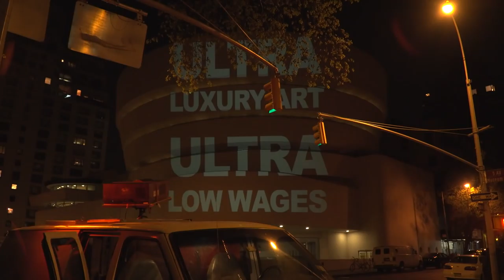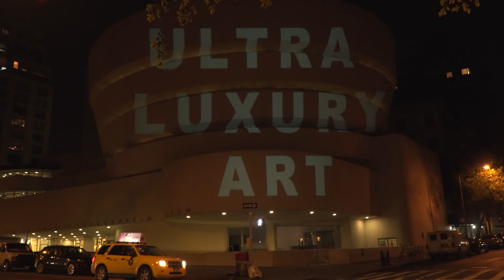Gulf Labor Action On The Guggenheim Museum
Last week the Guggenheim Museum in New York City cut off negotiations with Gulf Labor over migrant worker rights in Abu Dhabi.

Last night Gulf sent the museum this message.